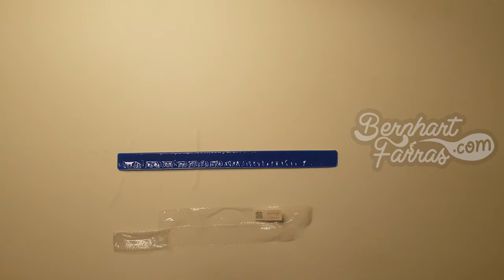Unboxing Bicycle Reflective Safety Strap Band | Membuka Kotak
Unboxing Bicycle Reflective Safety Strap Band

00:00 Opening
01:39 Bicycle Reflective Safety Strap Band
02:26 Tes Bicycle Reflective Safety Strap Band dengan lampu
03:08 Closing

8/7/2020